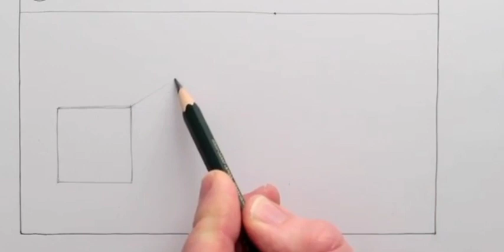old house under the mountain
welcome everyone, I hope you are always healthy, don't forget to be grateful for what happened today, here I will draw an old house at the foot of the mountain, very comfortable to live in,

selamat datang semuanya, semoga sehat selalu, jangan lupa bersyukur atas apa yang terjadi hari ini, disini saya akan menggambar sebuah rumah tua yang berada dibawah kaki gunung, sangat nyaman untuk ditinggali,

Terima kasih,